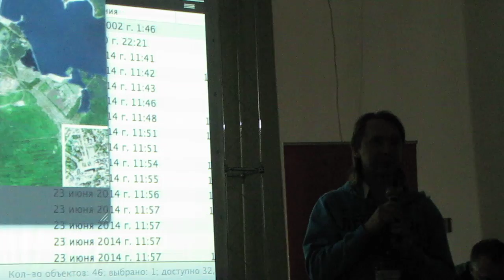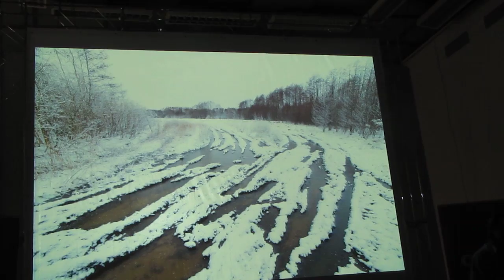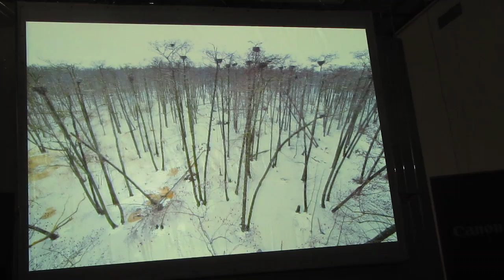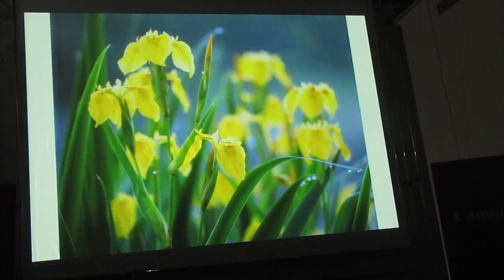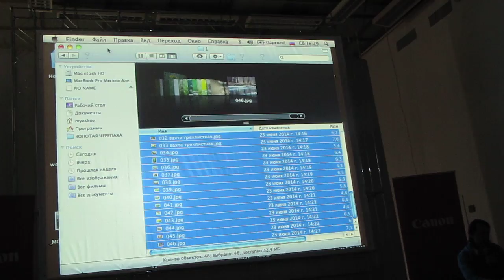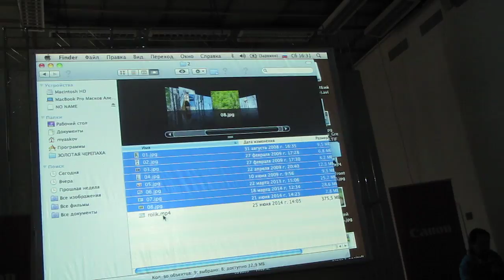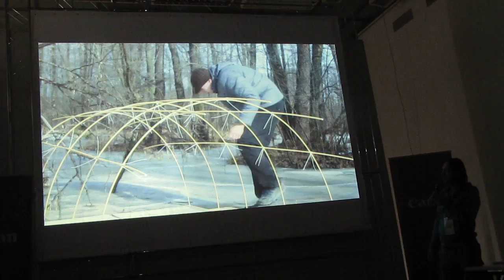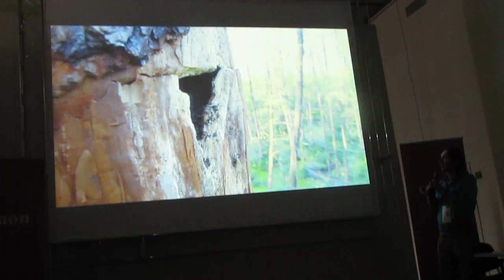Цапли, первая пятилетка проэкта, Сергей Белых часть-1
28 июня 2014 г. на Крымском валу д.10 в Москве, в Центральном доме художника в рамках фотоконкурса Золотая черепаха-8, прошел день природной фотографии, в котором приняли участие РГО,  представители заповедников, фотографы, Представители Голландского и Испанского сообщества фотографов дикой природы.
СЕРГЕЙ БЕЛЫХ (многократный лауреат фотоконкурса «Золотая Черепаха», руководитель липецкого отделения Союза фотографов натуралистов, член жюри фотоконкурса «Золотая Черепаха' 9»)
Цапли. Первая пятилетка проекта.